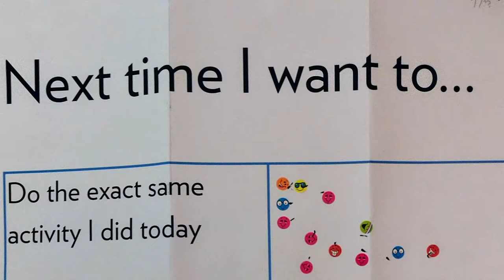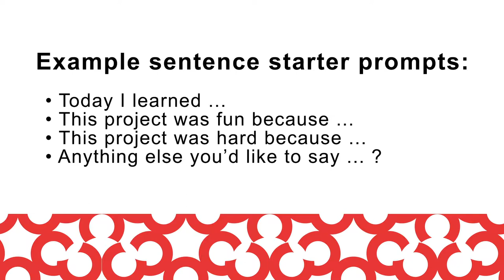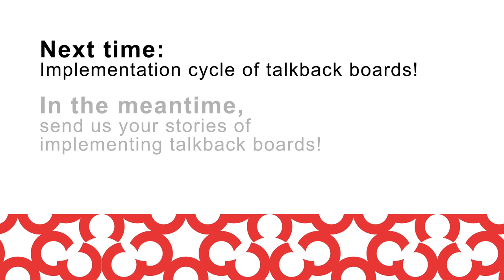Open-ended Talkback Boards and Analyzing Data (Video 4) - Evaluating CL Programs & Spaces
Video 4 in our series explores what data from talkback boards might show you, and how to expand on close-ended prompts with open-ended prompts.